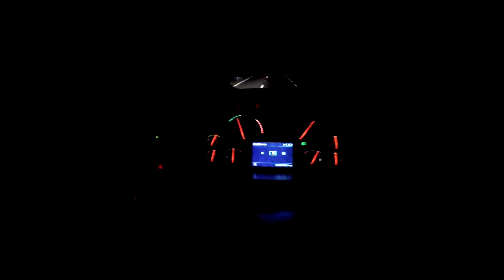Não deu tempo de atravessar por São Paulo tive que fazer rota alternativa /Fernão dias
NOSSOS PARCEIROS

tudo para o seu carro turbo e originais você encontra aqui no site da Asllan acesse o link abaixo

Quer nos ajudar faça um pix de qualquer valor

Rudycar mecânica e preparações
rua dos Andes n°59
Jd Alvorada americana sp
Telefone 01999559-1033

PREPARADOR

Flávio elétric tuner